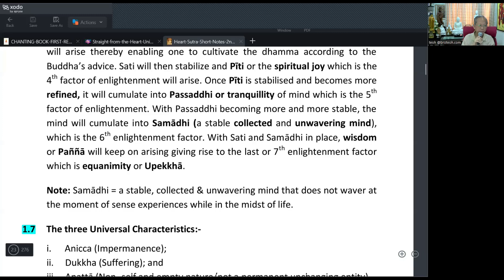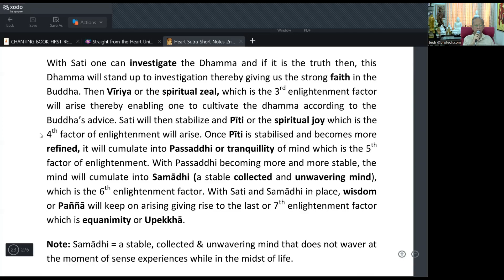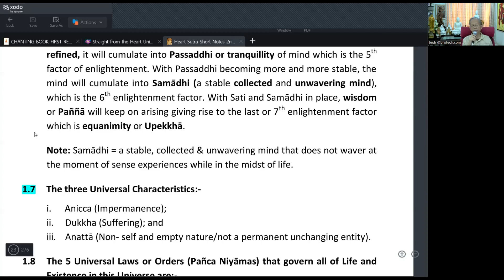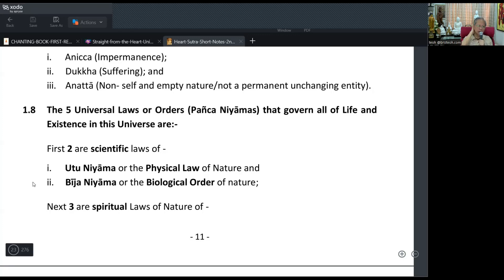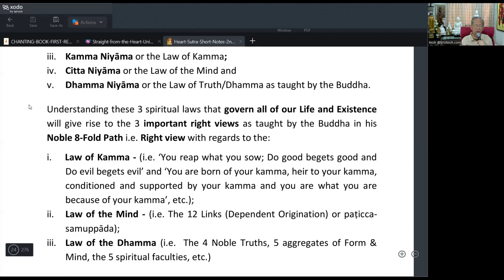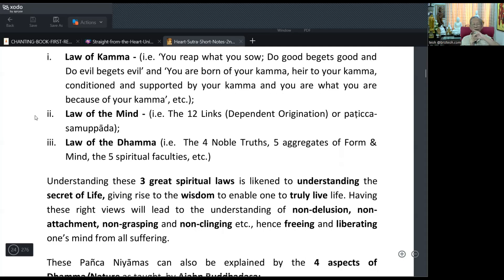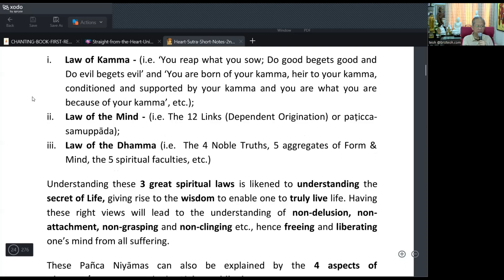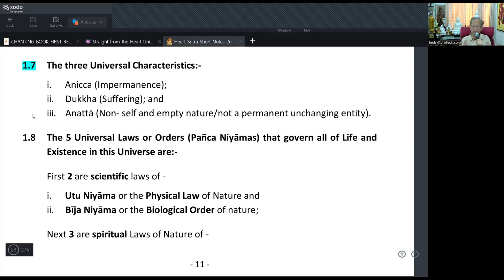2024 Heart Sutra (5)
2024 Sharing of Heart Sutra
Page 11-12

00:00:00 - Start of Sunday Class
00:00:45 - Puja [in Pali] Homage to Triple Gems | 5 Precepts
00:04:57 - Dhamma Sharing
01:18:22 - Awareness-Based Meditation
01:19:06 - Meditation reporting | Q&A | Dhamma in daily life sharing
01:19:36 - Sharing by Sis Poh Cheng
02:12:22 - Sharing of Merits [in Pali]